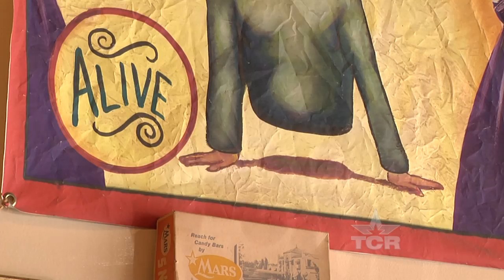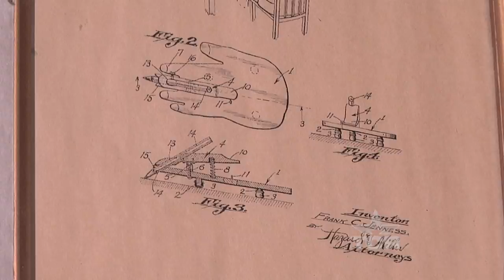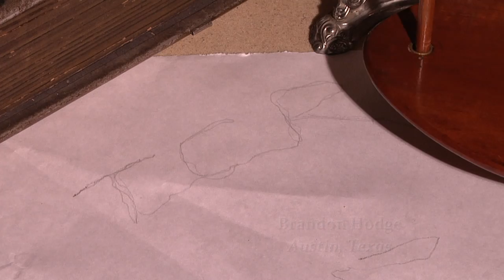Messages From Beyond (Texas Country Reporter)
Meet a man with a world renowned collection of planchettes - mysterious devices said to foster communication with spirits.

Brandon Hodge
Big Top Candy Shop